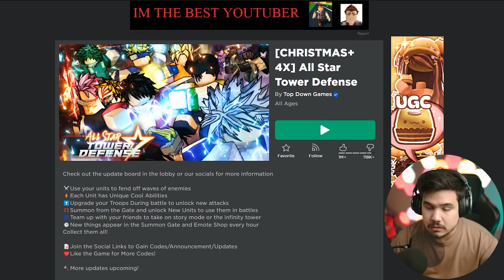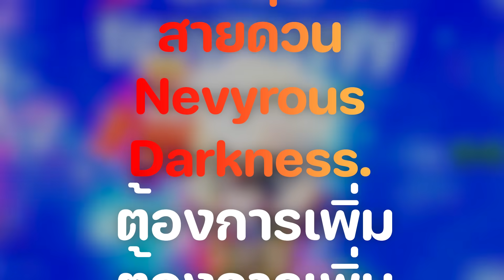เกมอันดับ 1 !! 🔥🔥ROBLOX (All Star Tower Defense)